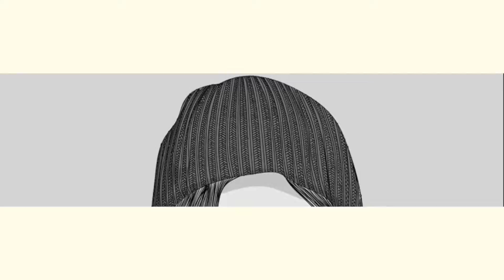Indian Golden Oriole Female